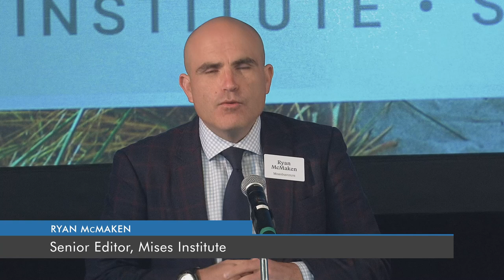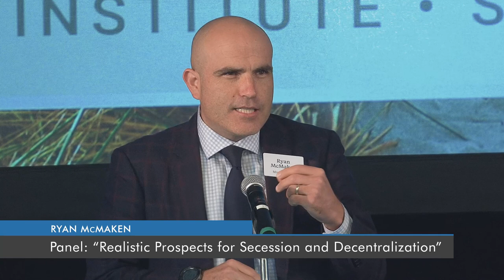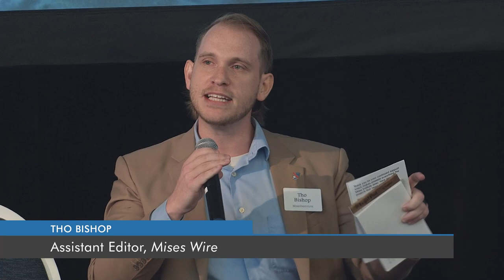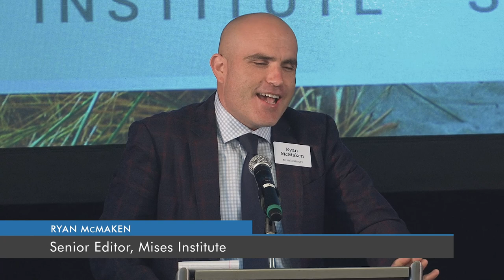Panel: “Realistic Prospects for Secession and Decentralization”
Featuring Ryan McMaken, Tho Bishop, Mike Maharrey, and Jeff Deist.

Includes an introduction by Joey Clark. Recorded in St. Petersburg, Florida on October 22, 2021.

The weekend revolves around a discussion of strategy. Nearly 25 years ago, Professor Hans-Hermann Hoppe delivered his famous "What Must Be Done" speech on the pressing topic of how—and whether—to engage the state. Today his prescription for a bottom-up ideological revolution beginning at the local level rings more true than ever. With Hoppe's admonitions in mind, all of our speakers and panels will consider three vital questions: Where are we? How Bad is it? And what should we do now?

00:00 Introduction
00:21 Ryan McMaken
06:39 Jeff Deist
12:19 Mike Maharrey
17:55 Tho Bishop
23:45 Closing remarks